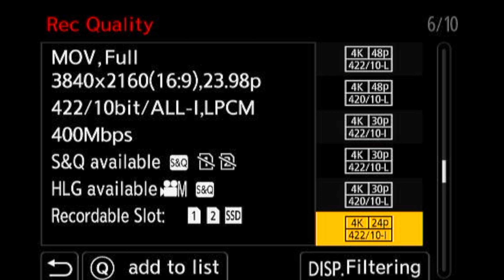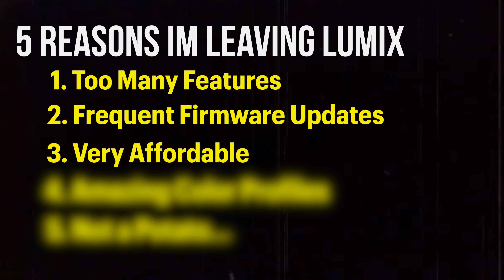5 Reasons Why I'm Leaving...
lol, I am not going anywhere😂🤪

April Fools just in case you didn't check the date.

Current GO-TO Cameras:
Lumix S5iiX (Full Frame Beast)
Lumix G9ii (Best MFT)
Lumix S9 (Fun EDC Camera)

⏰TimeStamps⏰
0:00 lol jk Im not going anywhere

If you want to check out any of my professional work.

If you are reading this comment, write in the comments below, "it's not a potato tho"